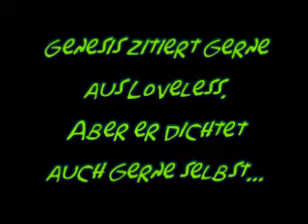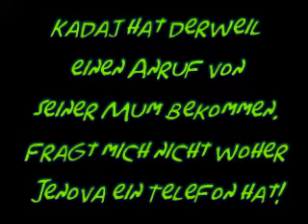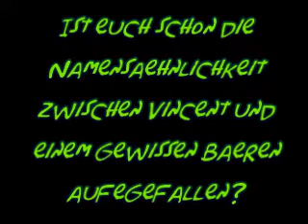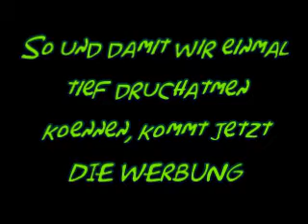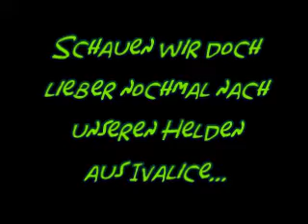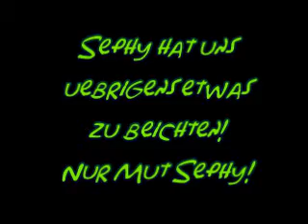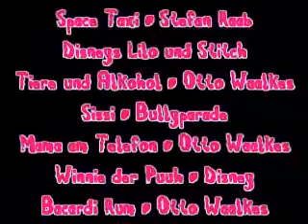Eine KH && FF Parodie xD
TADAA...und hier ist meine dritte kleine Parodie. Ich hoffe ihr mögt sie. =) Habe diesmal auch die Charaktere aus FF miteinbezogen, da ich fand das wäre lustiger!

Mein spezieller Dank gilt:
1: Jikogirl1, die mich überhaupt dazu motiviert hat ein drittes Parodie Video zu machen. Danke für deine moralische Unterstützung!
2: ChiBii18, von der die Idee mit Vinnie der Puuh kam. Danke, dass ich die Idee in mein Video übernehmen durfte!
3: bakaneko1990, die immer da ist, wenn man sie braucht und die tagtäglich unter meiner FF und KH Sucht leiden muss!